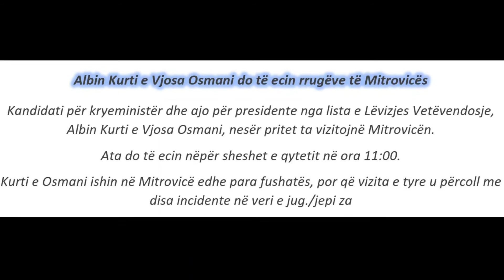Albin Kurti Mon Balaj dhe Arben Xheladini